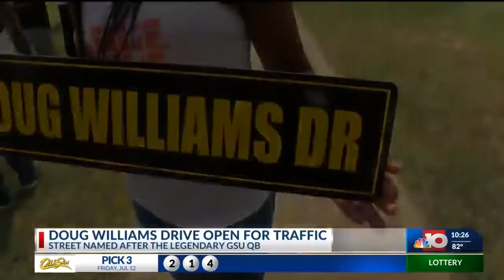Doug Williams Drive